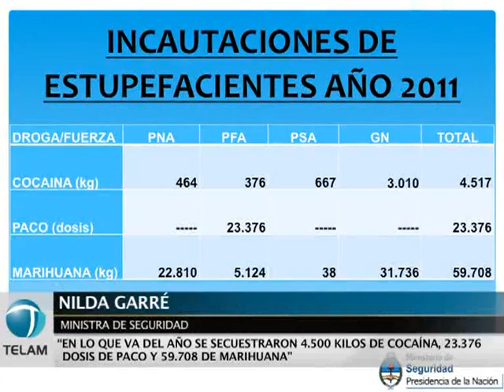Garré hizo balance parcial de secuestro de drogas en el año.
La ministra de Seguridad de la Nación, Nilda Garré, informó que en lo que va del año fueron secuestrados en distintos operativos 4.500 kilos de cocaína, 23.376 dosis de paco y 59.708 de marihuana.
"Se están usando todos los recursos materiales, logísticos, incluso aportados por las Fuerzas Armadas y un gran esfuerzo del personal para poder ir cumpliendo estas metas", aseguró Garré durante una conferencia de prensa respecto a la lucha contra los grupos de narcotráfico que operan en el país.
La ministra dijo que "el año pasado fueron secuestrados 5.307 kilos de cocaína; 8.921 dosis de paco y 77.000 kilos de marihuana", por lo que resaltó la cantidad incautada hasta hoy, ya que aún restan tres meses para terminar el 2011.
En tanto, la funcionaria dio detalles de distintos operativos antidrogas que se llevaron a cabo en las últimas semanas.